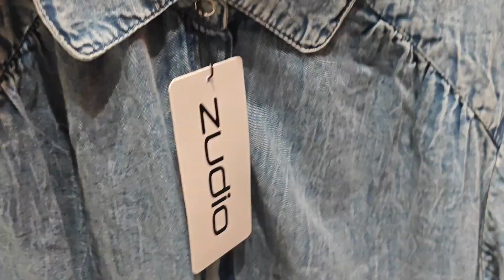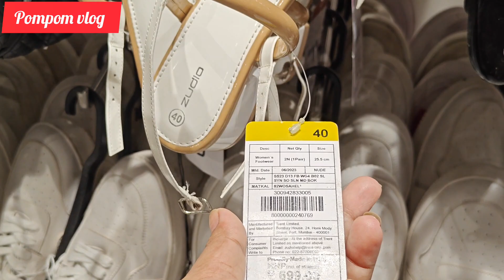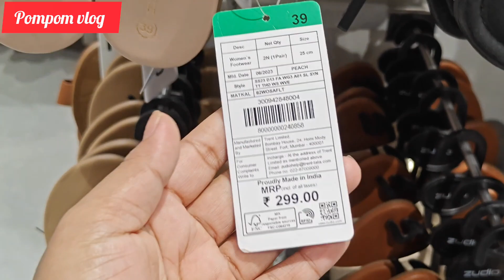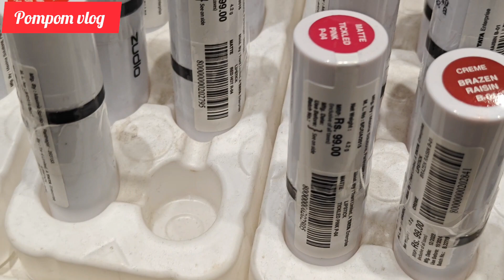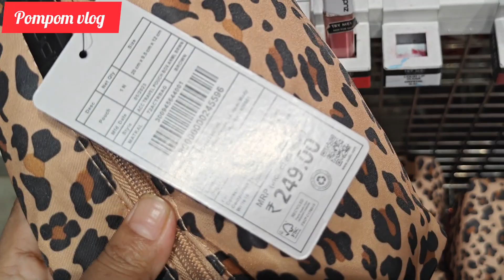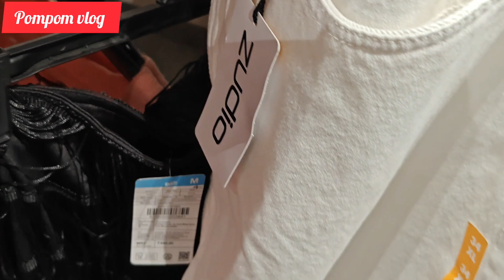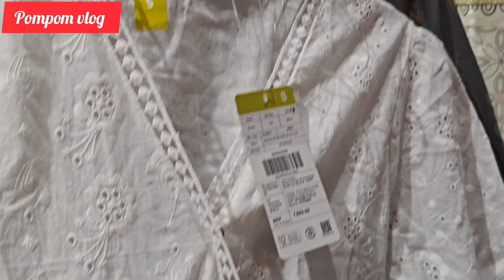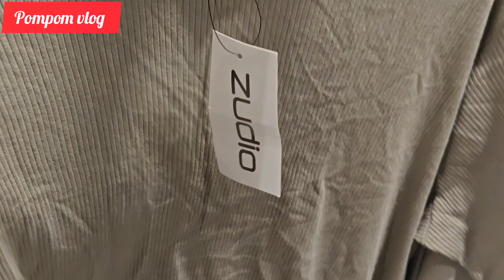Zudio summer collection 2023 |Starting 49/-|zudio shopping |Zudio haul | zudio Beauty products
zudio shopping
zudio Haul
zudio summer collection 2023
zudio
Zudio shopping Ahmedabad
zudio spring collection
zudio latest collection
zudio sale
zudio nail paint
zudio make-up haul
zudio Haul Delhi
zudio Haul Kolkata
zudio Beauty products review
zudio footwear
zudio shopping 2023
zudio tour
zudio vlog
zudio sandals
zudio shoes
zudio shopping centre
zudio Big sale
zudio grand sale
zudio sale today